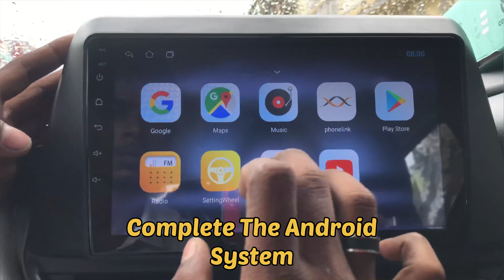New Baleno Car Full Accessories// Android syste//Fitting Available//N.A Car Decors//Keep Support//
N A Car Accessories🚗

May i know your requirements ?

Following Our Instagram ID❤️

Please let us know how can we help you❤️